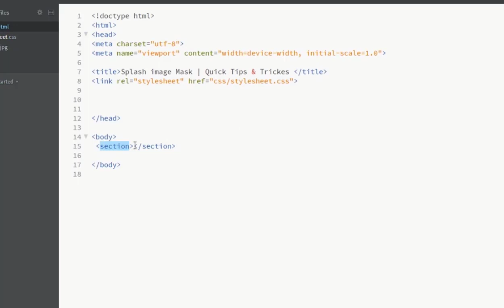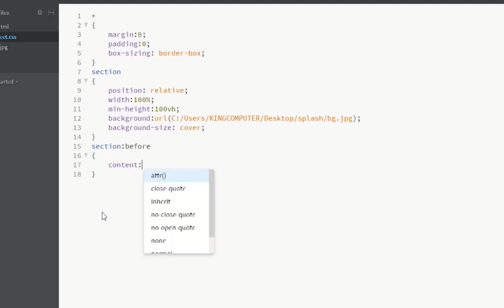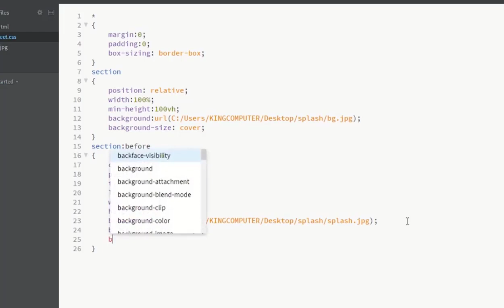Splash Image Mask using Html CSS | Quick CSS Tips & Tricks | Online Design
Splash Image Mask using Html CSS
Quick CSS Tips & Tricks